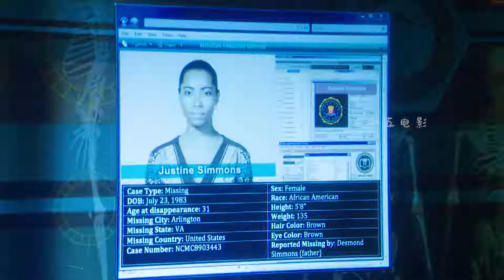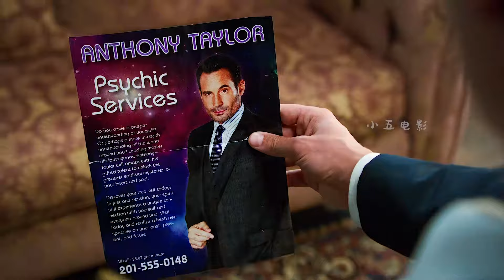枯樹中發現女性尸體，被人拋尸后高度腐爛，美劇識骨尋蹤